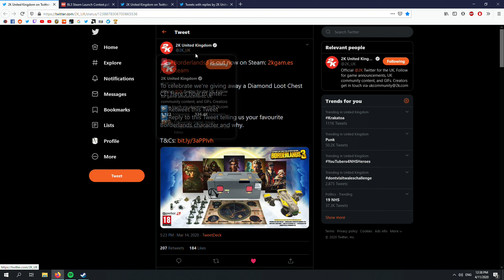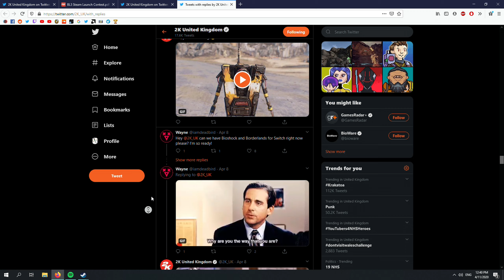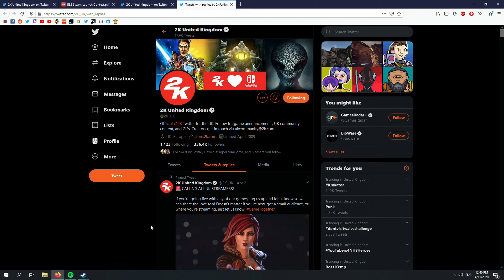2K UK does fake giveaways?